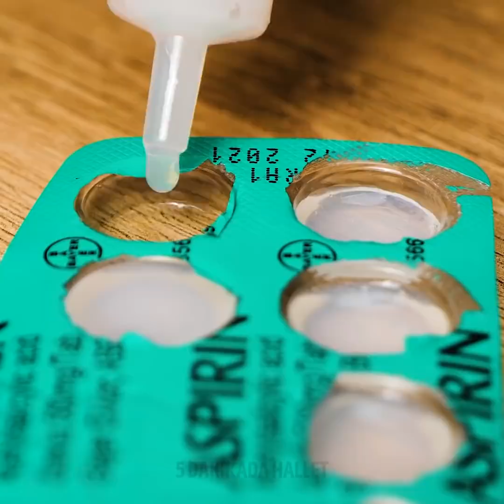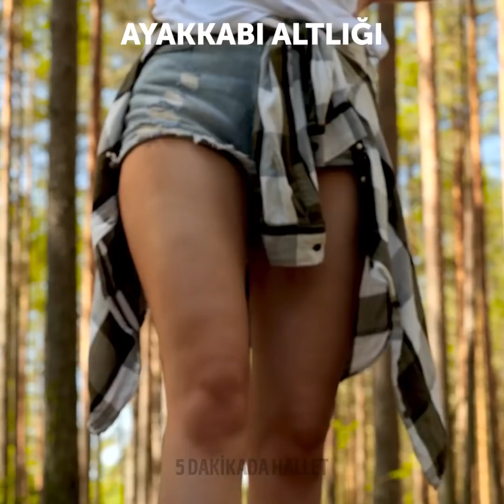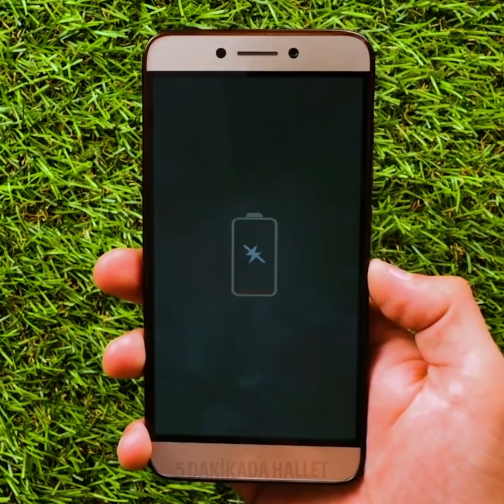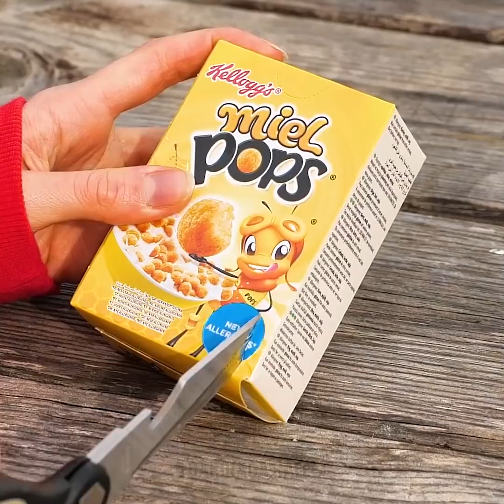SON DERECE MUHTEŞEM KAMP TÜYOLARI! || OLAĞANÜSTÜ KAMP GEREÇLERİ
Kamp yapmak birçok insanın çok sevdiği bir maceradır.
Bu videoda doğadaki deneyiminizi daha kolay ve daha zevkli hale getirmenizi sağlayacak ipuçları veriyoruz.
Bu tüyoları kullanarak kendinizi koruyun ve doğada geçirdiğiniz zamanın tadını çıkarın.
Doğayı kirletmemek için açık havada kullanabileceğiniz bir çöp kutusu yapmayı öğrenin!
Doğadayken ateş yakmanız ve böceklerden korunmanız için kolay taktikler veriyoruz.
Kamp yaparken nasıl duş alacağınızı ve daha da önemlisi lezzetli yemekler yapmayı öğrenin! Patatesten, karamelize edilmiş elmalara kadar harika tarifler veriyoruz. Yaktığınız ateşte yemek pişirmenin keyfini çıkarın.
Ağaçlara zarar vermeden kendinize bir sığınak yapmayı ve kötü hava şartlarından nasıl korunacağınızı öğrenin!
Geziye çıkarken neleri yanınıza almanız gerektiğini ve bunu nasıl yapacağınızı mutlaka seyredin!

Zaman Bilgileri:
1:18 - Böcekleri ve sivrisinekleri nasıl uzak tutarsınız
2:27 - Açık hava duşu
5:03 - Karamelize edilmiş elmalar
6:04 - Yağmurdan korunmak için bir sığınak yapın
6:56 - Kampa çıkarken yanınıza neleri almalısınız